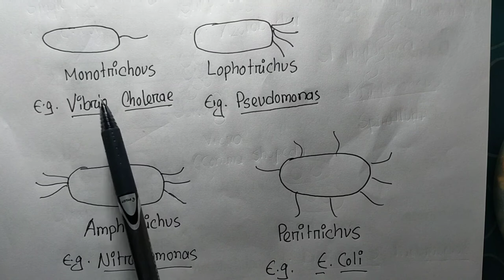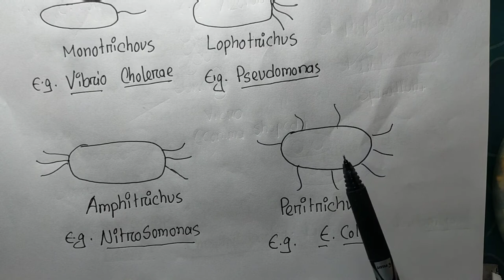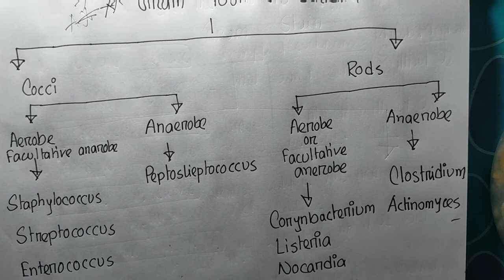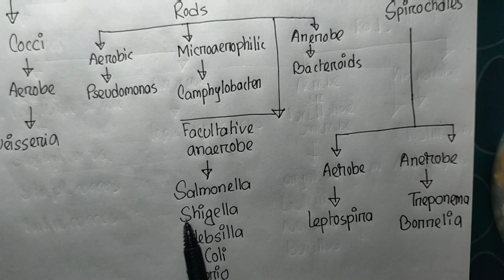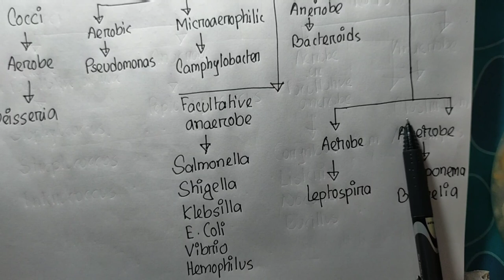Microbiology ( lecture 3) Classification of Medical Important Bacteria